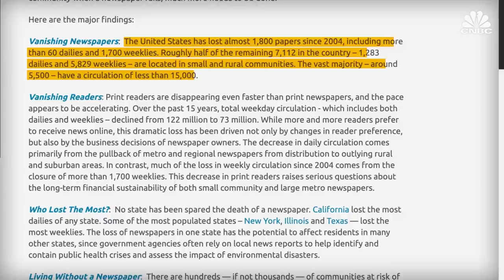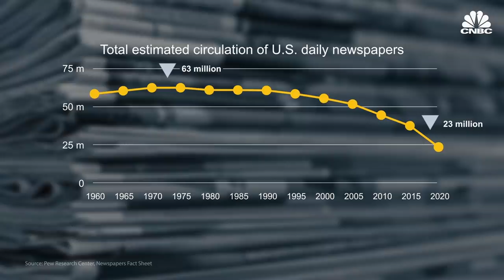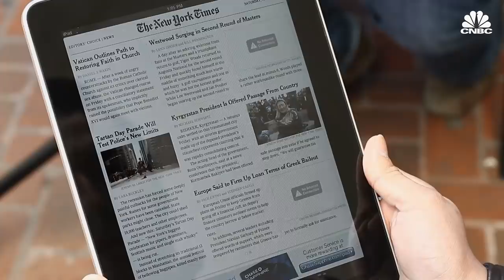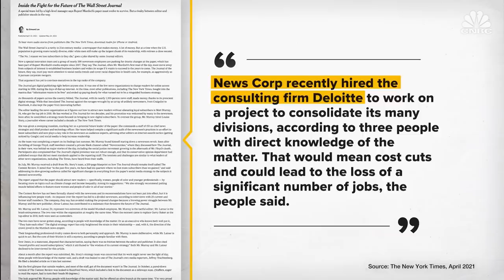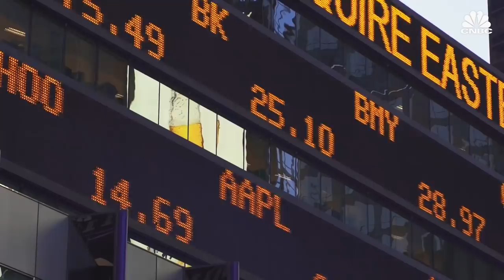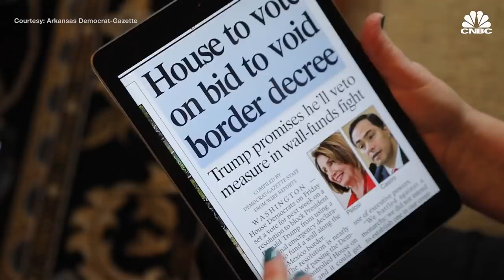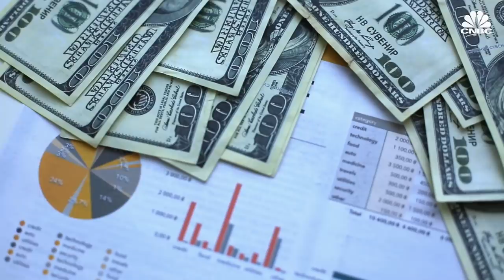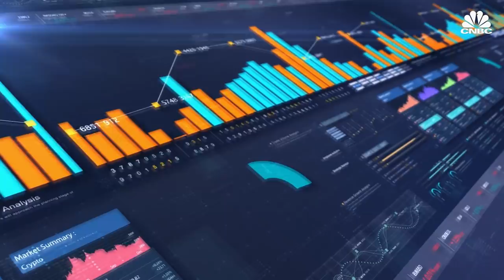How Hedge Funds Took Over America's Struggling Newspaper Industry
As Covid-19 ran rampant across the United States in 2020, local newsrooms across the country cut back—even as they covered the biggest story in decades.

“As far as readers, we saw that skyrocket during the pandemic,” Emma Way, editor at Axios Charlotte, told CNBC. “So at the same time that revenue was falling, readers were spiking. It was kind of this dilemma that I’m sure a lot of news organizations faced.”

Reporters were laid off and furloughed. Some who stayed were offered buyouts.

It was a catastrophic and uncertain time for American newsrooms.

During the pandemic, more than 70 local newsrooms closed across the country. This includes newspapers that have served their communities for decades. Often, these papers are shut with little notice.

But the problem existed long before the pandemic.

Since 2004, about 1,800 U.S. newspapers have closed. Newspapers have struggled to make money with the collapse of print advertising as readership moved online. Then, the digital advertising market quickly became dominated by tech companies like Google and Facebook.

Today, some of the largest newspaper groups in the country —such as Tribune, McClatchy and Media News Group — are owned, controlled by or in debt to hedge funds or private equity groups. In fact, hedge funds and other financial firms control half of the daily newspapers in the United States, according to a recent analysis by the Financial Times.